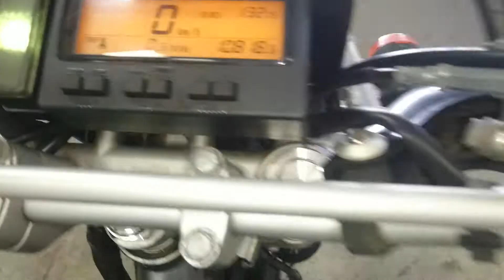SUZUKI DJEBEL 250 2007г. арт.4240